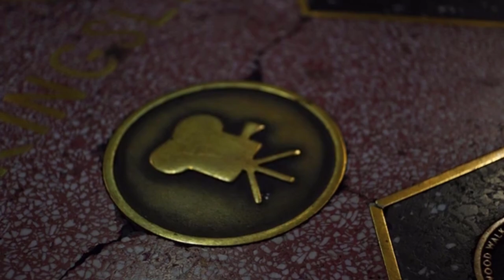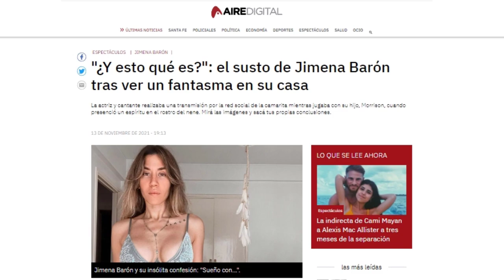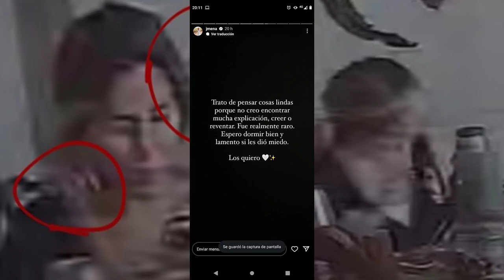❌Caso: JIMENA BARÓN ¿La ac0s4 un fantasma?❌ | El Yusty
⚡ | REDES